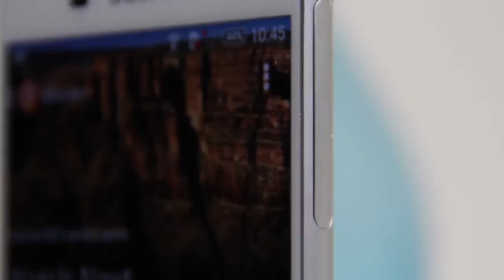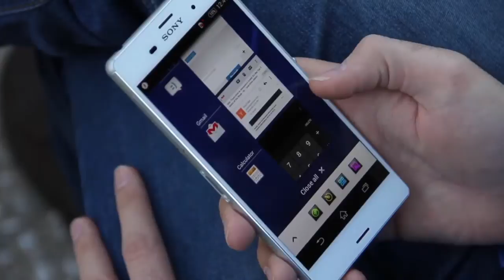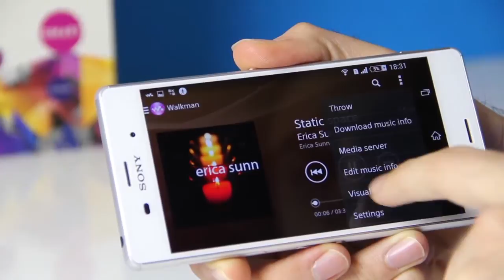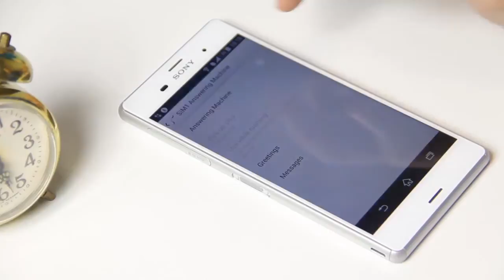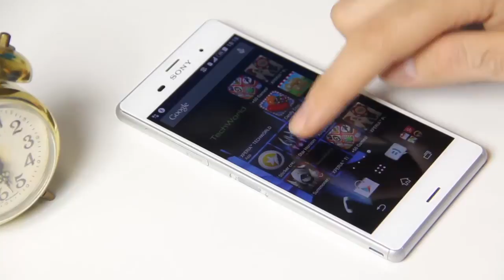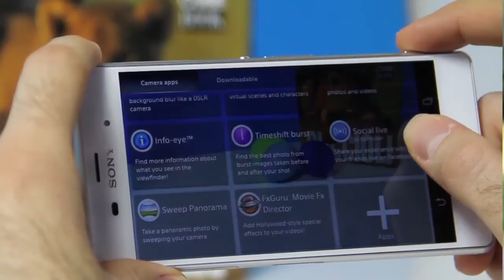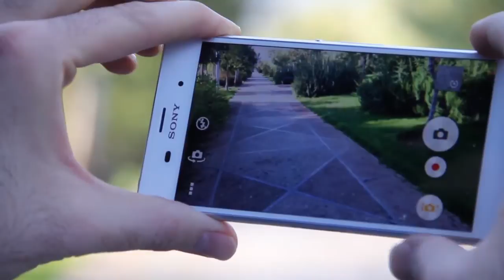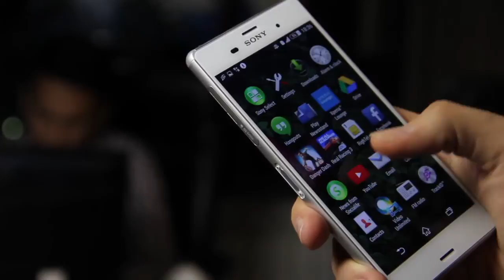بررسی اکسپریا زد ۳ | ‌Sony Xperia Z3 Review